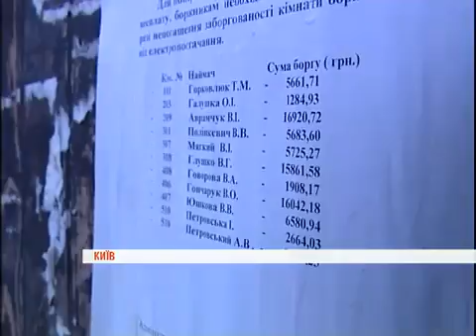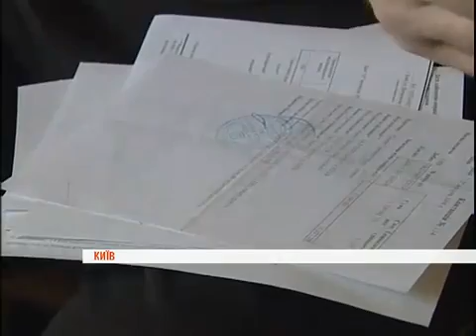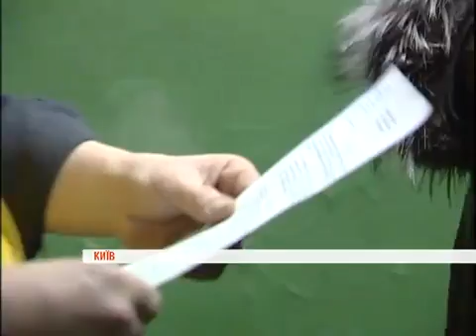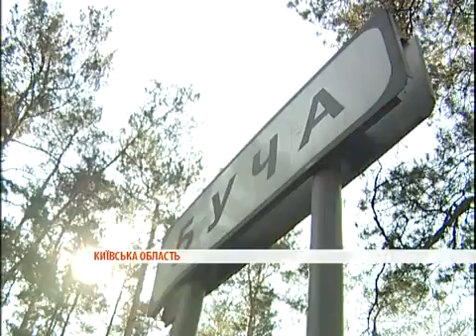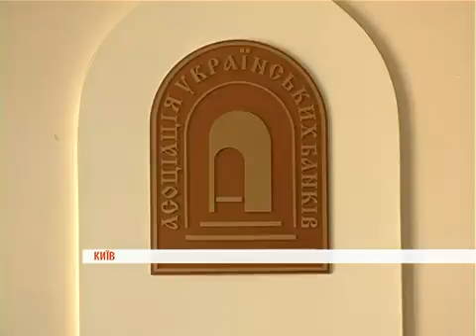PIDSUMKI SUJET BORZHNIKI XOVAITES